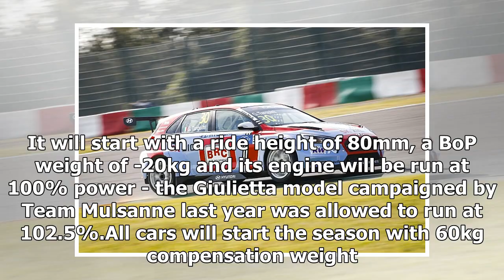New Lynk & Co WTCR car starts season heaviest after TCR BoP release | CAR NEWS 2019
The WSC Group behind the TCR concept has published the initial Balance of Performance that will be used in 2019 by all TCR-certified series, including...